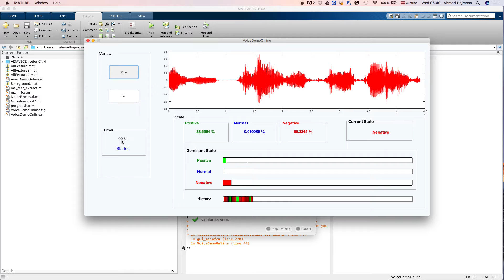Angry1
Emotion Recognition